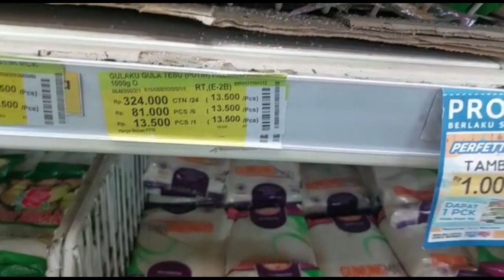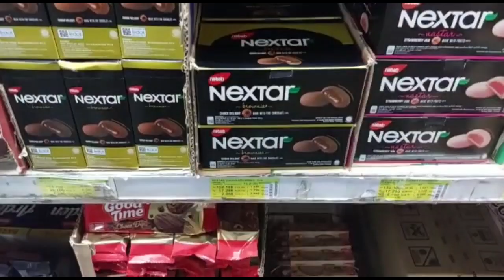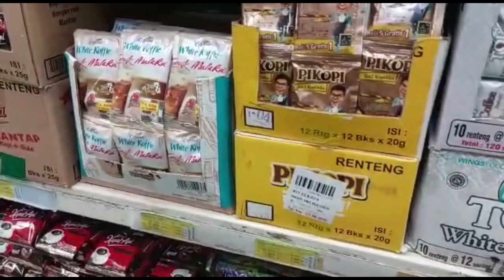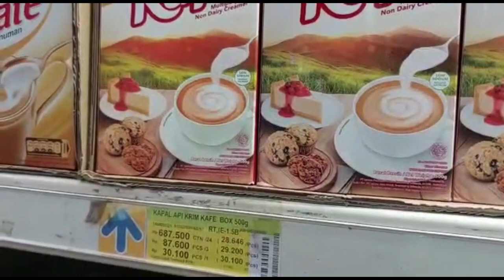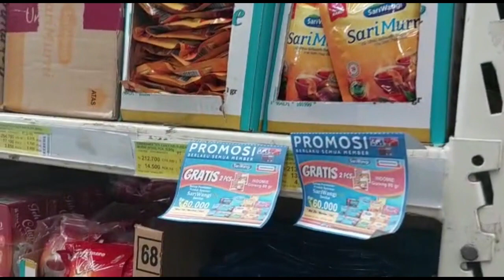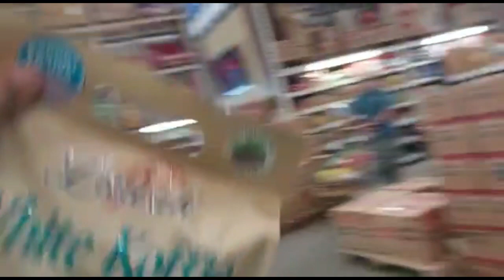4 sifat yang bikin kamu jago atur uang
Perabot Keluarga_Bunday: ☺

✨Dompet budgeting👛

Pakaian dinas🧥